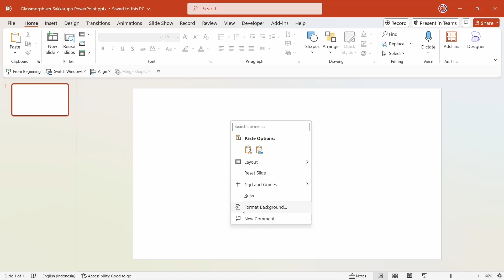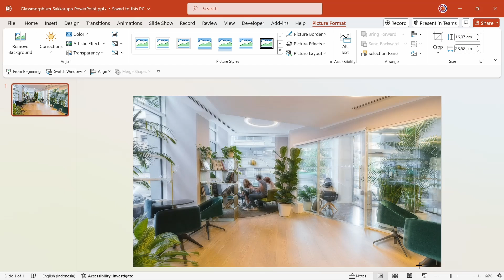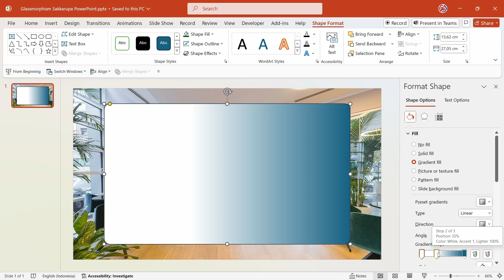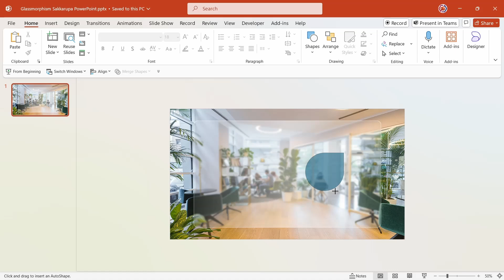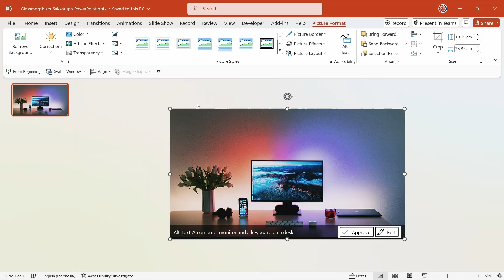Membuat efek kaca buram Glassmorphishm di PowerPoint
Tutorial Membuat efek kaca buram atau efek Glassmorphishm di PowerPoint.